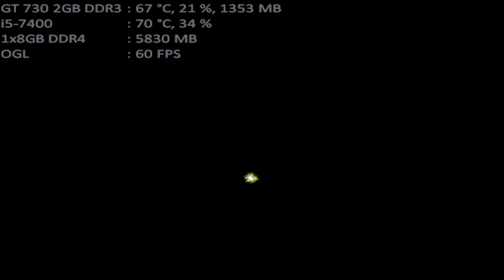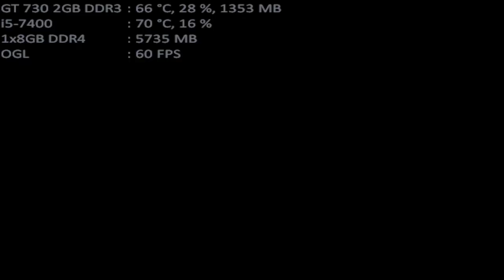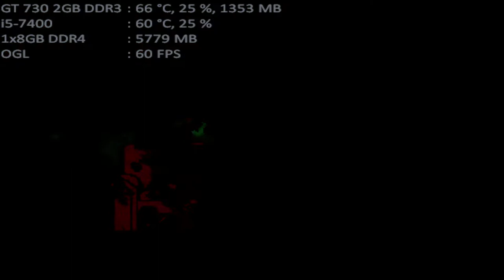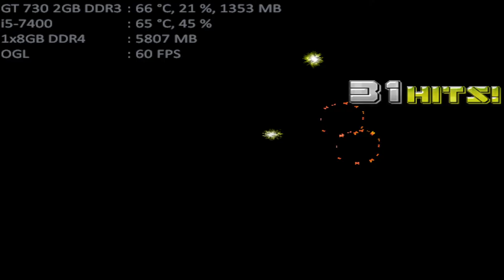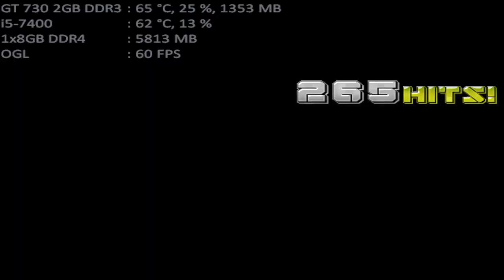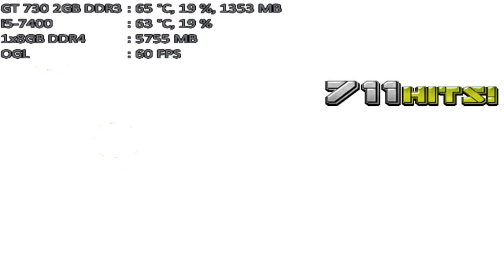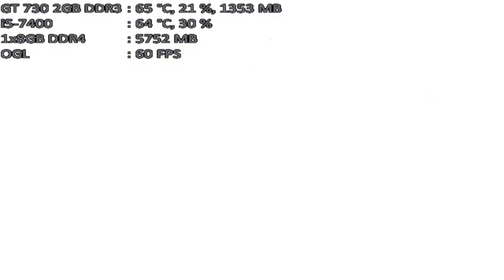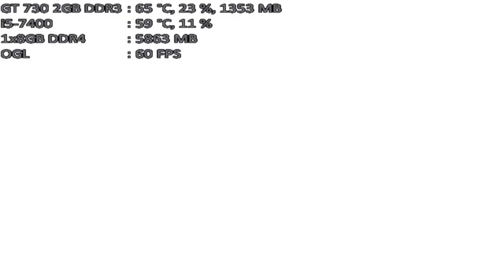mugen 1.1 mugen fighting jam 1.1 sdd & r64 vs silly giji ultima gouki oddity & silly rare akuma